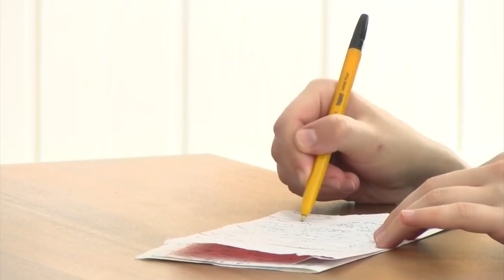Происшествия в Сарове. 8 -14 октября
Чем запомнилась неделя 8-14 октября сотрудникам правопорядка